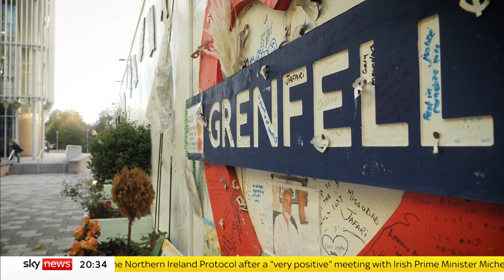Grenfell Tower inquiry closes more than five years after the disaster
The inquiry into the Grenfell Tower fire has now closed, with some of those firms responsible for the building accused of a "merry-go-round of buck passing".

More than five years on from the disaster one victim who lost six members of his family in the blaze said those responsible have been "passing the buck to each other".

and download our apps